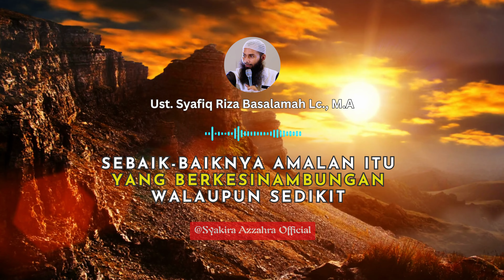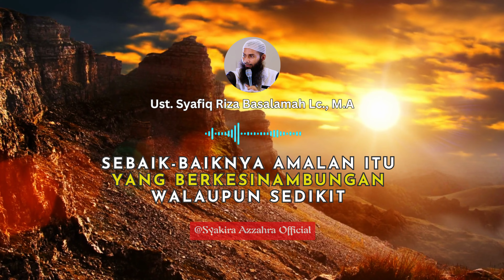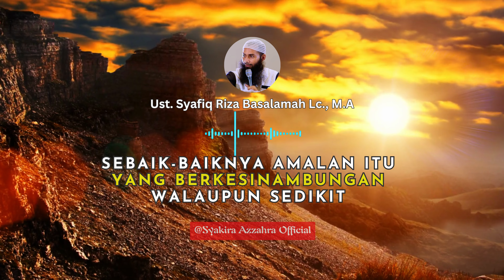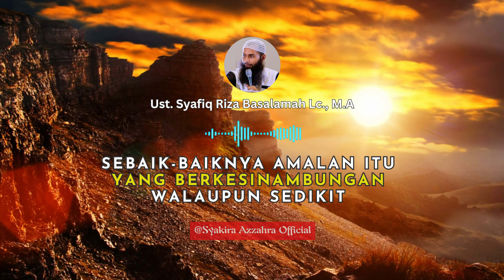Sebaik baiknya Amalan Itu yang Berkesinambungan Walaupun Sedikit Ust. Syafiq Riza Basalamah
Sebaik baiknya Amalan Itu yang Berkesinambungan Walaupun Sedikit Ust. Syafiq Riza Basalamah Lc , M A